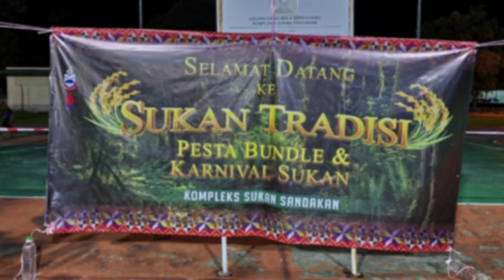Sukan Tradisi - Sempena Pesta Bundle & Karnival Sukan 2022, Kompleks Sukan Sandakan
Sukan Tradisi anjuran Bahagian Sukan, Lembaga Sukan Sabah di Kompleks Sukan Sandakan Sempena Pesta Bundle & Karnival Sukan 2022.

Sukan-sukan tradisi diadakan
Rampanau
Membujak (Menandus)
Melastik (Momolositik)